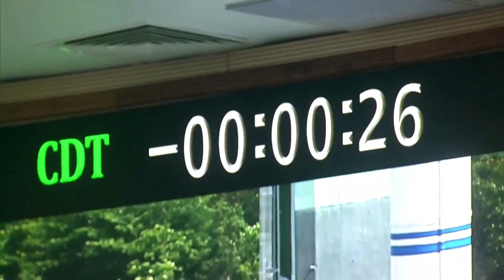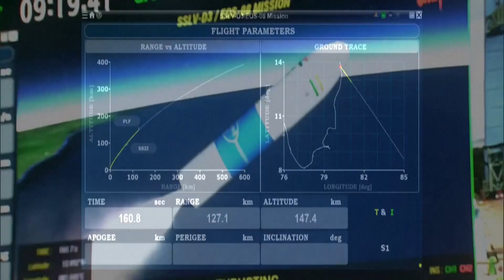India launches third and final developmental flight of Earth observation satellite mission